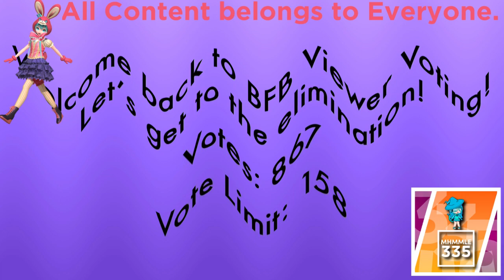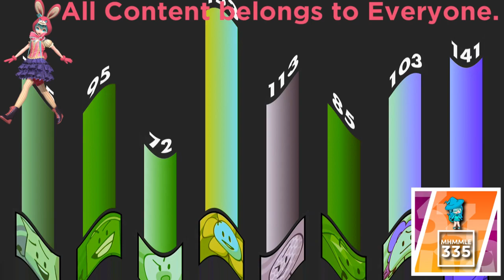(REQUESTED) BFB Viewer Voting Again Part 13 In Crying Squared